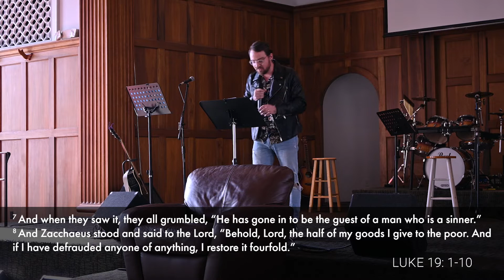Released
As Christians, we have been given the best news in the world - Jesus died, conquered the grave, and eternally loves us. And we have been entrusted to give this Gospel away to others. But sometimes life gets out of hand and we can go long stretches without sharing our faith with others. There are a variety of excuses we can then begin to lean on as a reason to decline outreach. In today’s sermon, we are reminded of the importance of getting rid of these “but’s” and embracing the life we are called to live.